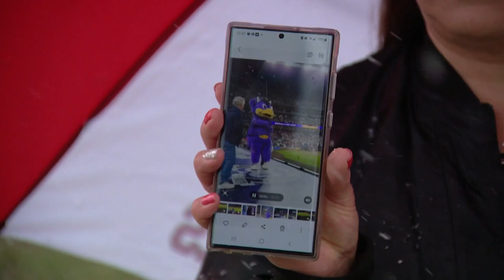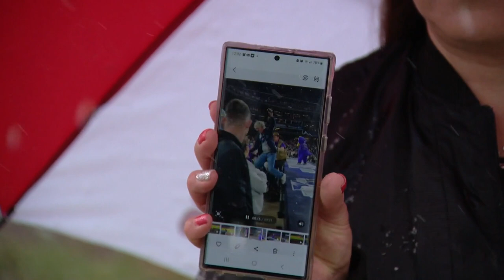Man accused of tackling Rockies mascot cited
The incident happened at a game at Coors Field against the St. Louis Cardinals.